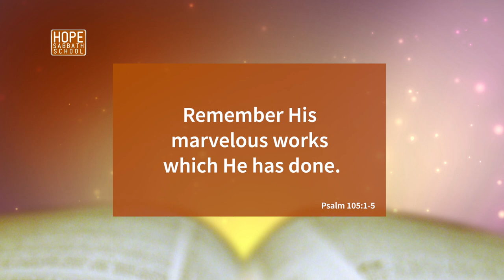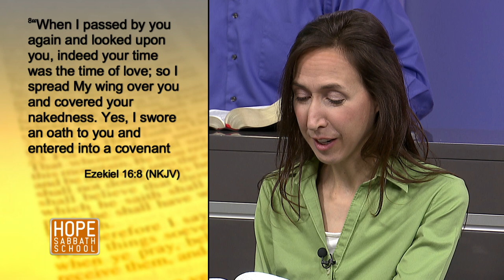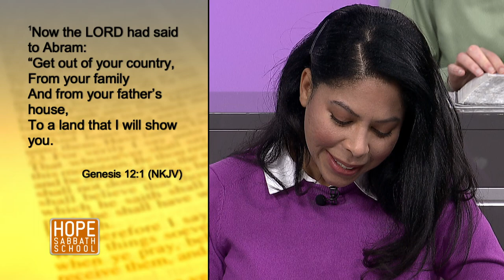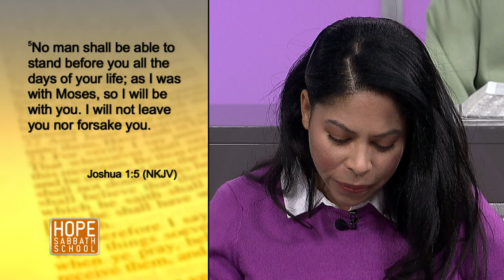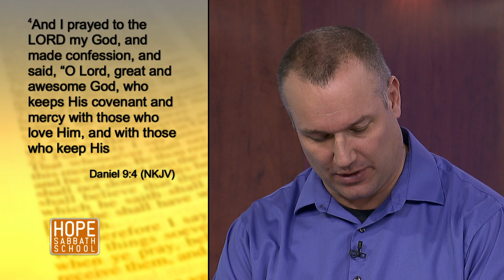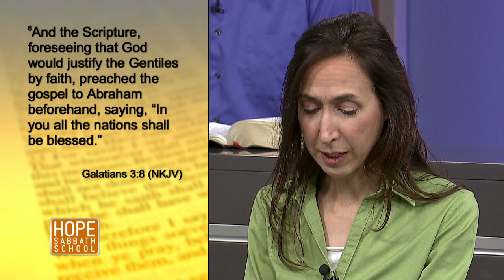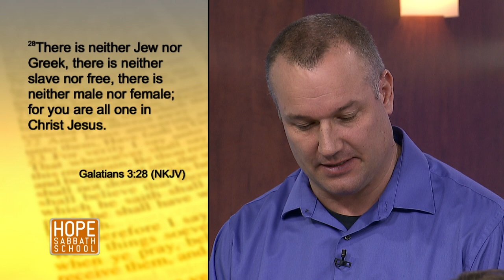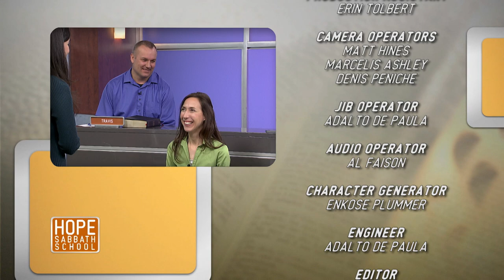Lesson 6: Abraham's Seed. Hope Sabbath School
👉🏻Bible study lesson - Abraham's Seed. (Sunday May 2 - Sabbath May 8)

👉🏻 In this Episode:
God’s true Israel (whether before or after the Cross) is the Israel of faith, persons who live in a spiritual, covenant relationship with Him. Such people function as His representatives, holding out to the world the gospel of His saving grace.